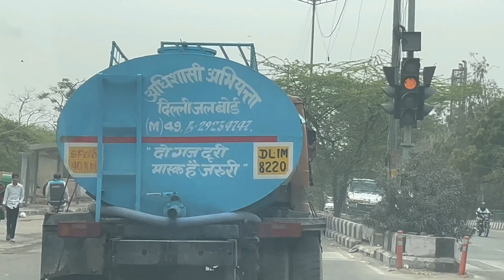TEEN TEEN AUTO KA EXTREME ACCIDENT HOGAYA EK BIKE KEH VAJA SEH🤕💥| VLOG 79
Hey guys welcome back to my vlog!